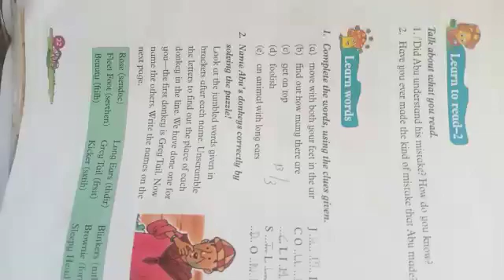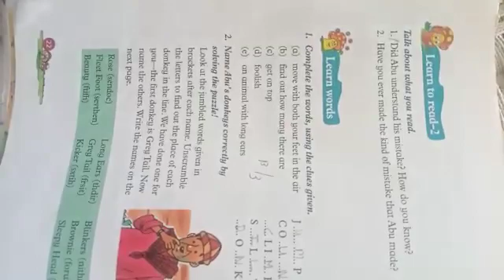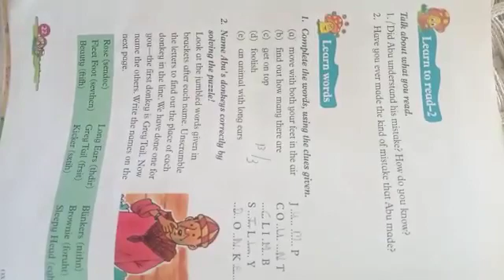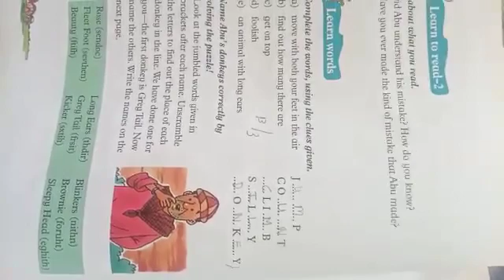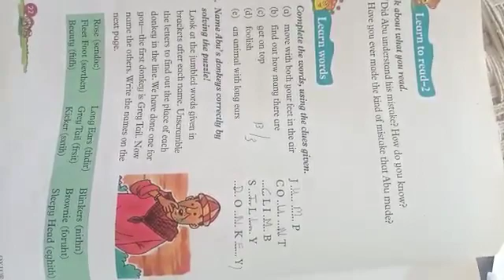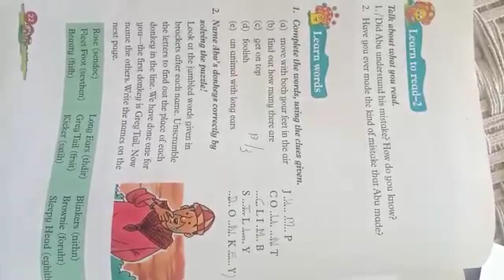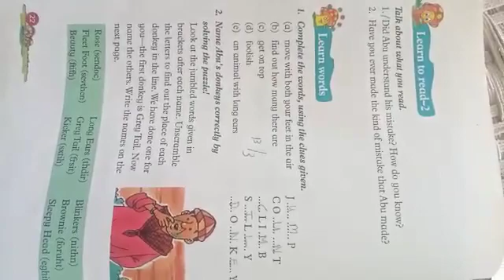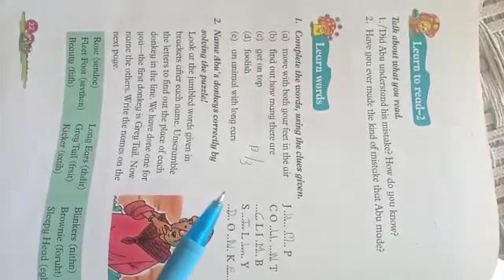12 April 2021 two English